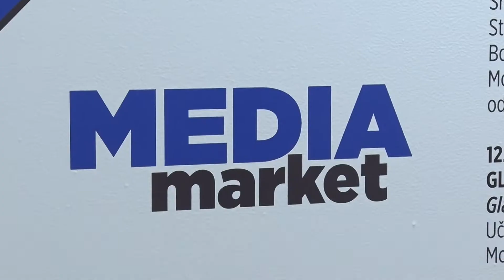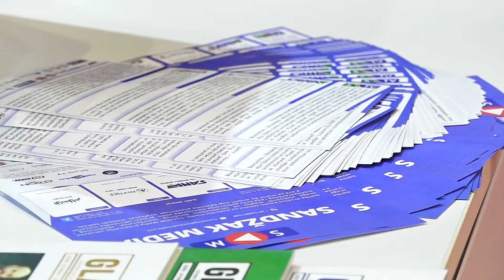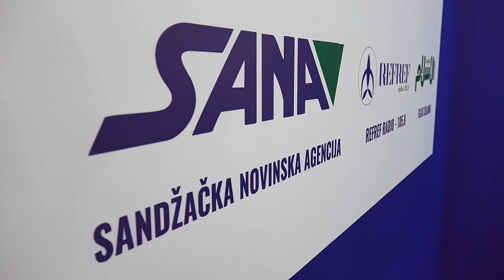Sandžak Media centar učestvuje na sajmu medija